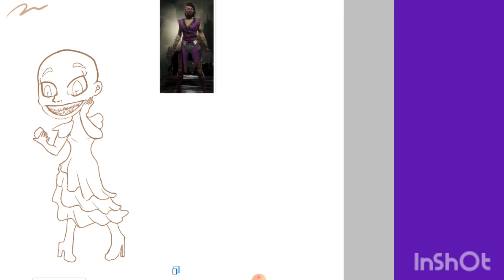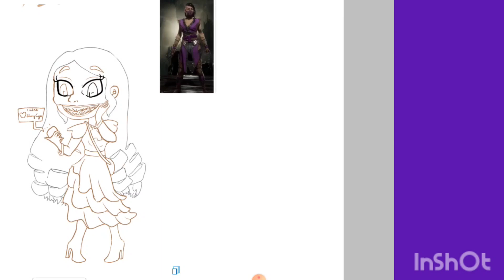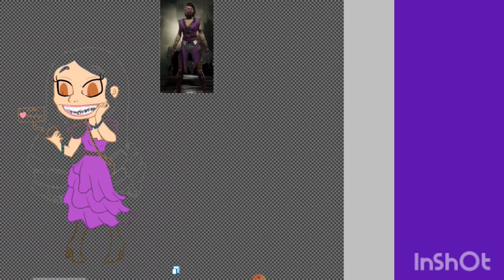Alternate Timeline Mileena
Time Taken:
4:06

Drawn With:
IbisPaint

Recorded With:
XRecorder

Edited With:
Inshot

Good Morning Life
ArtMusic

Kawaii Girl
ckotty3